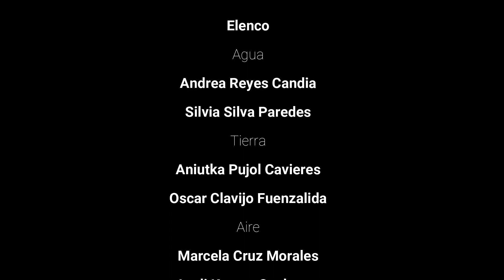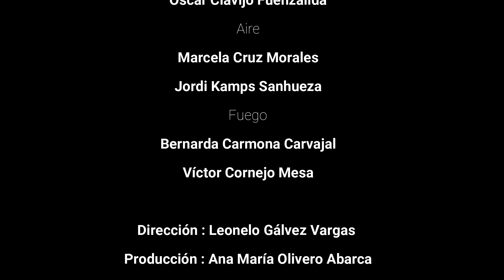Mentos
Cortometraje Taller de Teatro & Actuación. Quinta de Tilcoco. CHILE.